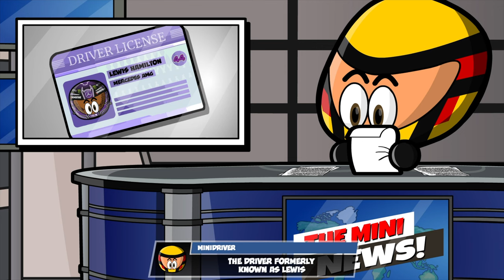[EN] The Mini News - Hamilton's name and Mercedes is not the favorite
A new week has arrived and the MiniDrivers will bring you like every Monday the news of the week.

- - - - PARTNERS - - - -
Help the Minis becoming one of our partners and receive exclusive rewards

///MEGA PATRON///
Shake Dat Bottas

Adam Advocaat
Frederick Cairo II
LinkinParkFan420

///MINI PARTNER///
OutFox
C Penney
Derek Hardiman
Emily
Eoin Harmon
Imi
LeeLee
Matt Markland
Twinsky

///MINI FAN///
Akhmad Zulfikar Martha
AllanScott_KoA
D Kotulac
FrosteeFox
Gary Shavit
IceCranberry
Martin Lulák
Obili Bobili
Stephen Osborne
Vincent Ouwehand

——MEMBERS——
///MINIDRIVER///
NorthernUlvenKi

///MINI PARTNER///
Cyansia
DANXDXDXD10

///MINI FAN///
Sandro Varela
Dimas One
Dominik Krzemiński
Cristian Rubio
Tracey Black
Dózsa Károly
Patricia Nuñeznuñez
Muhammad Abdullah
Vitaly Petrov#11
Alex Brundritt
Chris Bridgham
Frédéric Martinez
The Gameluca5
Pablo Diehl
Tobias Kress
SkampyMAN
Graziela
Moerfel